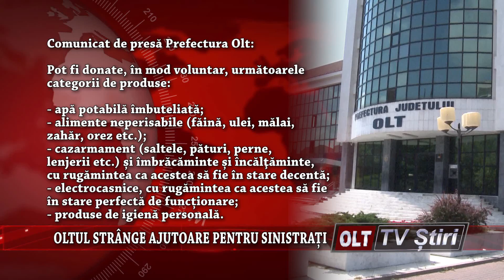OLTUL STRANGE AJUTOARE PENTRU SINISTRATI 0507